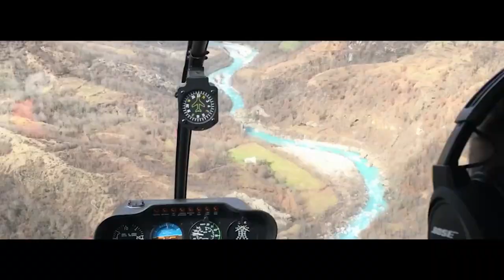Eneda Tarifa - Fairytale (REMIX)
Artist: Eneda Tarifa
Song: Fairytale